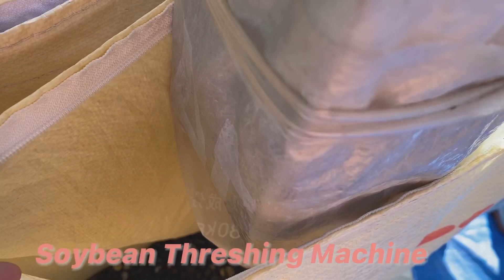BEANS THRESHER MACHINE JAPAN FARMER